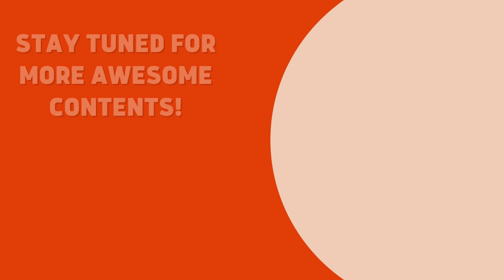Villagers Scenes From Rural Life in India (John McGlashan, 1980)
🔖 A massive library of FREE resources (like this one) and many other education contents are waiting for you!

🎬 Video Summary:
Glimpses of Indian village life without anybody telling you what to think! Made up from documentary out-takes, photographed on 16mm film by the great John McGlashan in Karnataka, Maharastra, and Haryana in 1980.